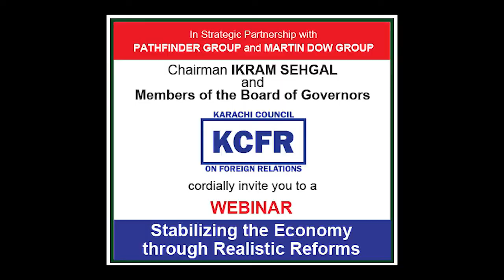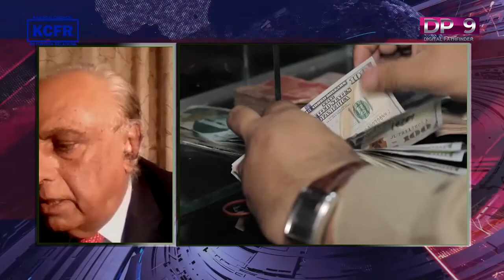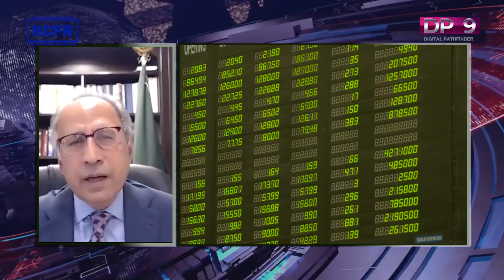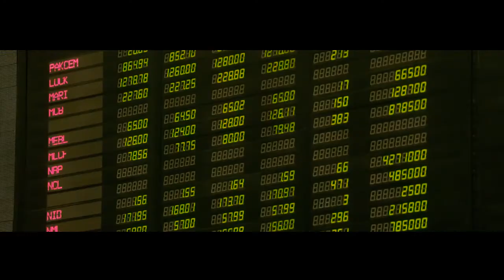Stabilizing the Economy through Realistic Reforms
WEBINAR

Dr. Abdul Hafeez Shaikh Finance Advisor to Prime Minister of Pakistan
Moderated by Mr. Moin Fudda, Member Board of Governors KCFR

PROGRAM

Welcome by Chairman Ikram Sehgal
Comments on the Economy by Dr Rashid Amjad
Plenary Address by Dr. Abdul Hafeez Shaikh
Questions and Answers Session
Concluding remarks by the Chairman Ikram Sehgal